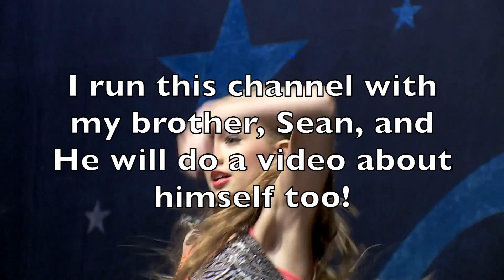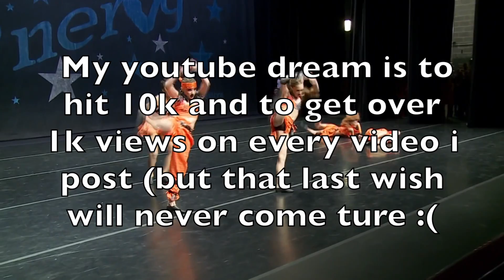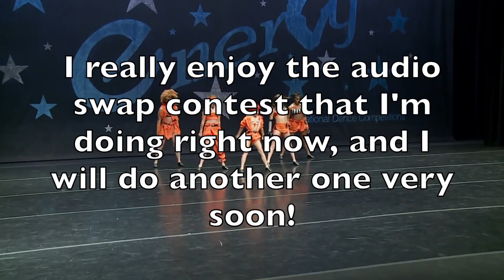Facts About Me! (Inspired by Dance Moms Vids & Maddie ALDC)